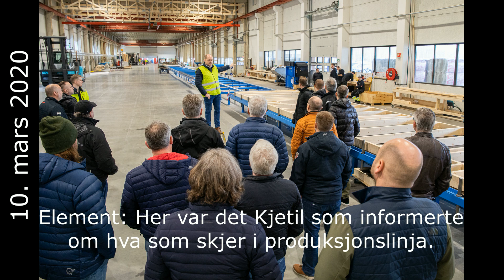Optimera Byggsystemer AS, avd. Hamar, fabrikkåpning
Bilder fra åpningsdagen til Optimera Byggsystemer AS (OBS), avd. Hamar, 10. mars 2020. OBS kjøpte eiendommen av Spenncon i mars 2019 og den ble ombygd i løpet av 9 måneder!  OBS leide inn prosjekt- og byggeledelse fra Lesjø Utvikling AS.